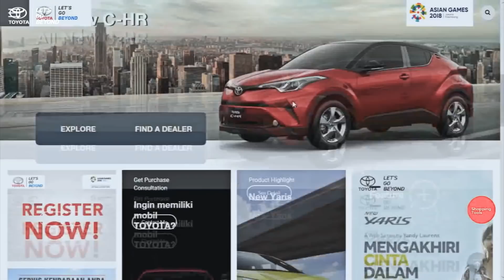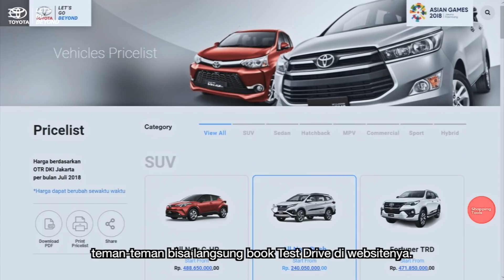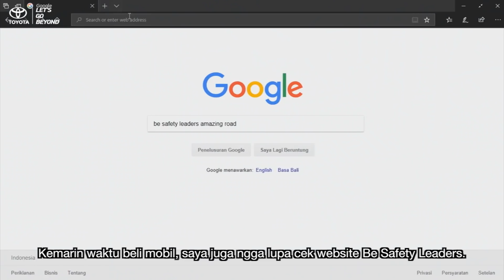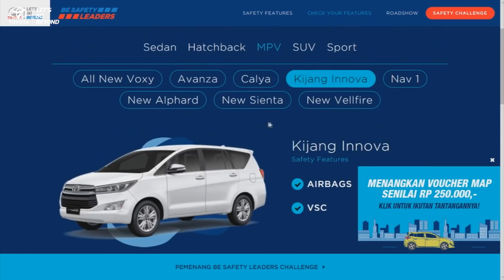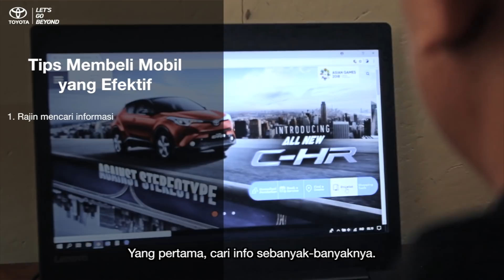BE A GOOD DRIVER WITH MAS WAHID – Tips Membeli Mobil yang Efektif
Bingung membeli mobil untuk keluarga? Ini hal wajar melihat banyaknya pilihan yang tersedia dan masing-masing punya kelebihannya sendiri. Mas Wahid sebagai ahlinya paling tahu bagaimana cara mendapatkan mobil yang memenuhi kebutuhan dan ekspektasi Anda. Video ini wajib ditonton buat para calon pembeli!

Simak tips membeli mobil yang efektif dari Mas Wahid:

1.Cari informasi sebanyak mungkin dan jangan lupa booking Test Drive di website Toyota Indonesia
2.Pilih mobil dengan jaringan after sales service yang tersebar di banyak kota.
3.Pilih mobil yang fitur keamanannya memadai. Untuk info lengkap Toyota Safety Features, kunjungi website Be Safety Leaders di
4.Pilih mobil yang kondisinya sesuai dengan daerah tempat tinggal.
5.Pilih mobil yang populasinya banyak. Suku cadangnya terjamin dan jika mobil dijual kembali masih menguntungkan.

Yuk saksikan videonya dan share ke teman-teman yang sedang berencana membeli mobil.